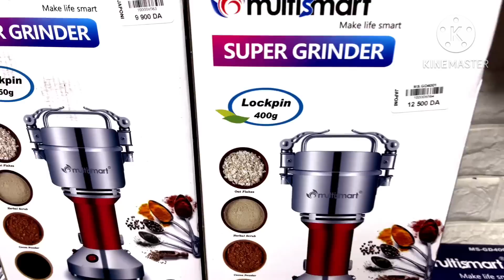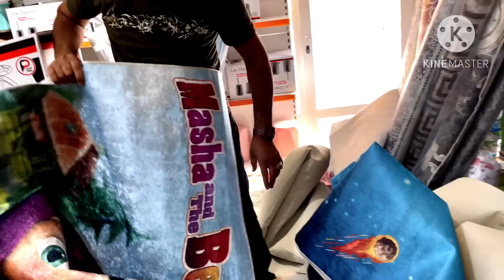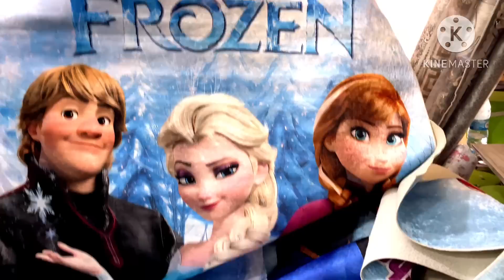صولد كبير في اواني في الاحذية في الزرابى كل التفاصيل ✅